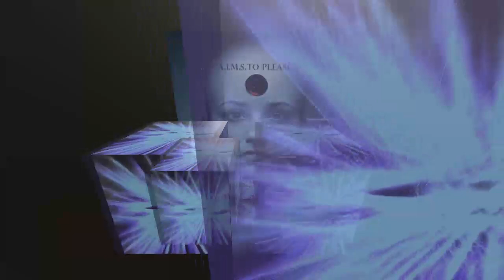WebbyBoy A I M S To Please